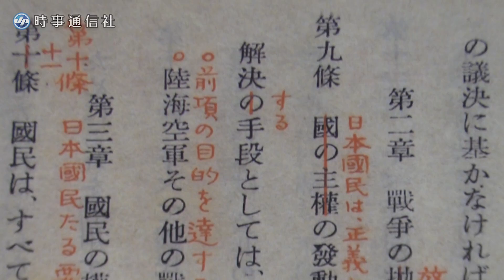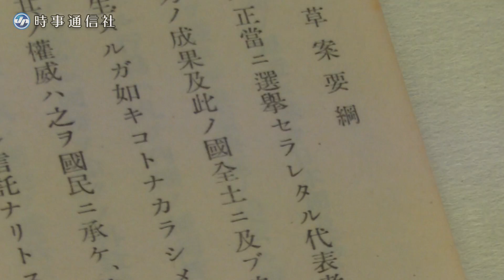日本国憲法の原本を公開＝昭和天皇「人間宣言」も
日本国憲法の施行から70年をむかえ、東京都千代田区の国立公文書館で特別展「誕生 日本国憲法」が4月8日から5月7日まで開かれる。
日本国憲法の原本や「人間宣言」と呼ばれる詔書など、制定過程で作成された貴重な資料を見ることができる。【時事通信ニュース映像センター】